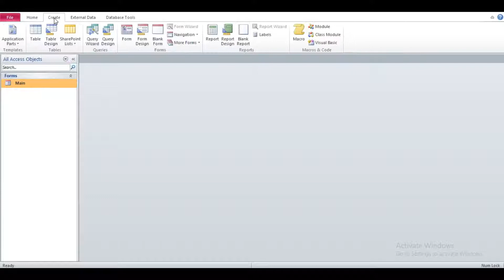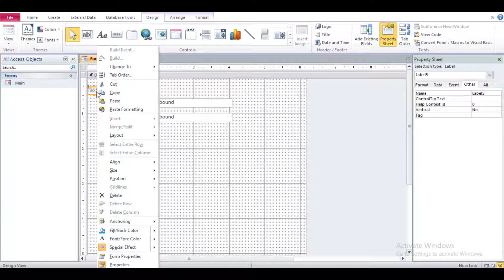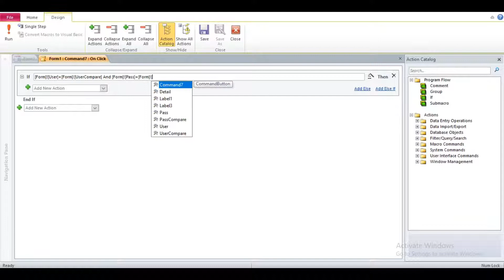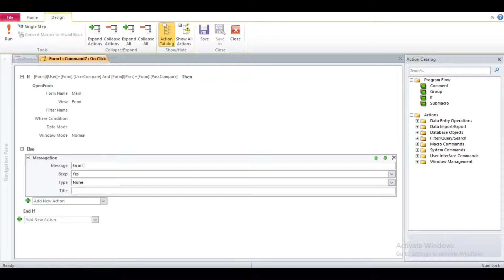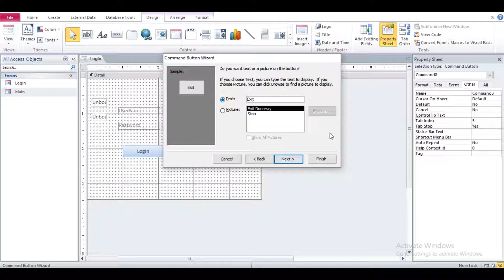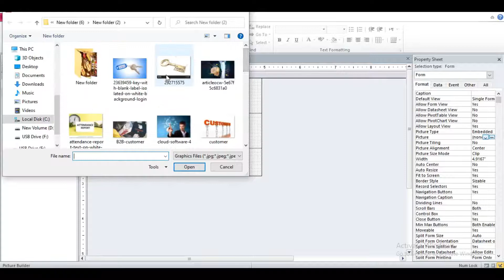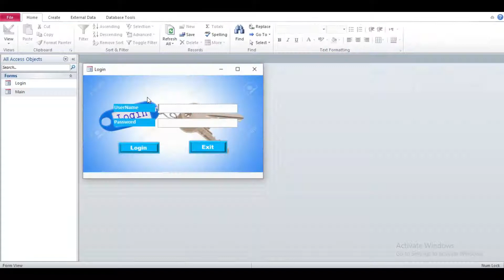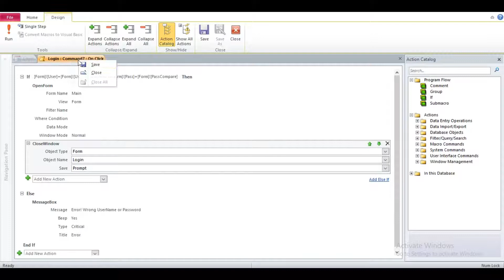How To Create Login Form With Macro In Ms Access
This tutorial shows you how you can create a login form in MS ACCESS